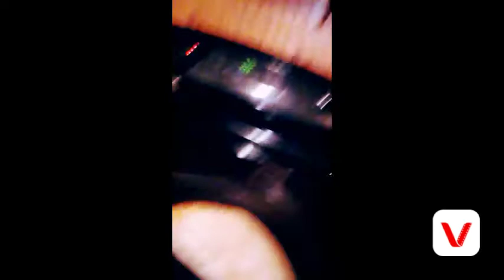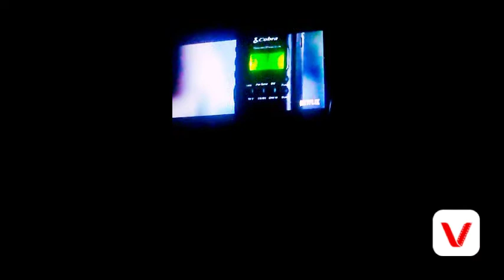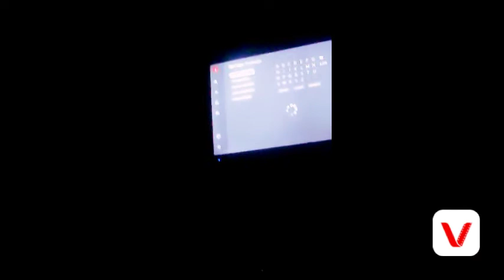Bird box vlog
Instagrams📷
seaeras👇